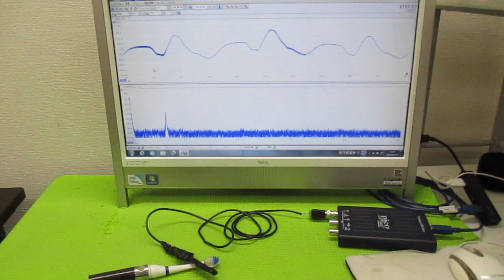超音波プローブの製造技術 ultrasonic-labo